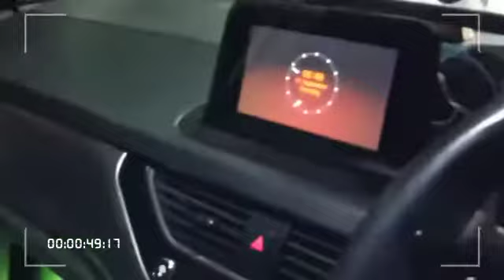TATA NEXON MODIFIED